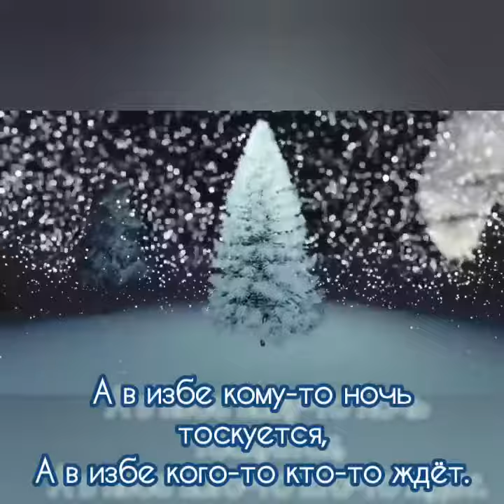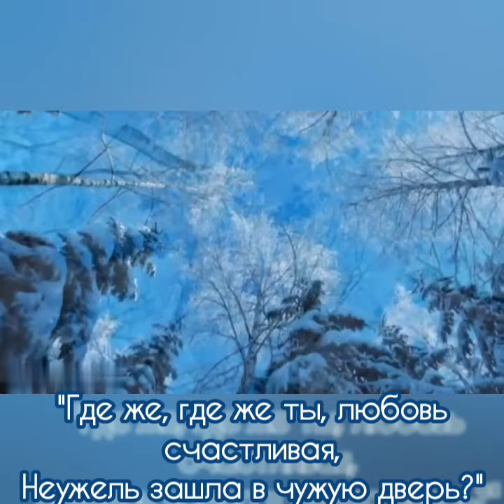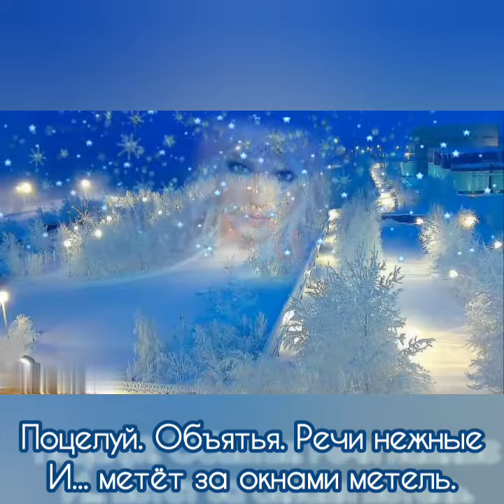Метелица - Музыка Виктора Хоборова, слова Владимира Иванцова.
Demoversia.